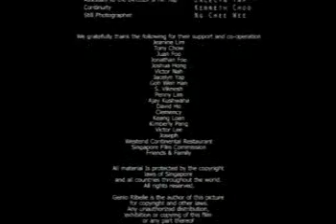Phone Age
Short-lived escapade of an old man when he miraculously turns young after finding a mysterious red phone.
Director: Sankalp Bhatnagar
Writer: Sankalp Bhatnagar
Producer: Media Hive & Genio Ribelle Pte Ltd
Cast: Yap Yu, Paige Chua, Jimmy Tay

If you are into Arts or Design (including if you are a filmmaker), do and view my portfolio. You can also join the GRAND portal and create your own portfolio.

Production Notes: Shot over two weekends mostly on 16 mm with the beginning scene of the old man at the road side on DV. I would really like to thank the crew and the cast involved as the shoot (as expected) was very intensive, always fighting against the sunset. The cast was new and it was their first time acting. Great experience for me and everyone on the set as my first film. I hope you all enjoy this one.